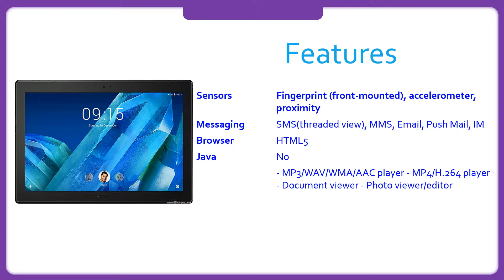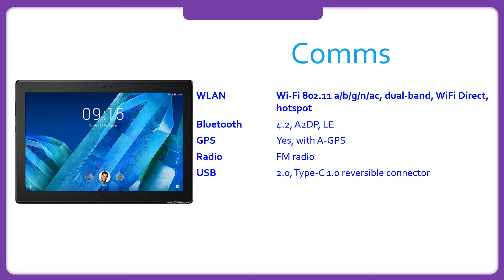Lenovo moto tab Specification